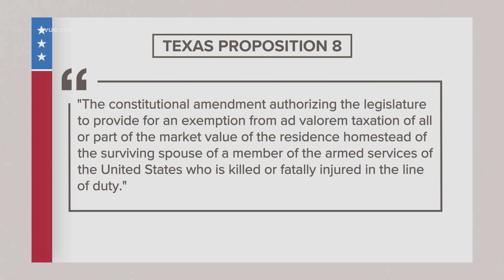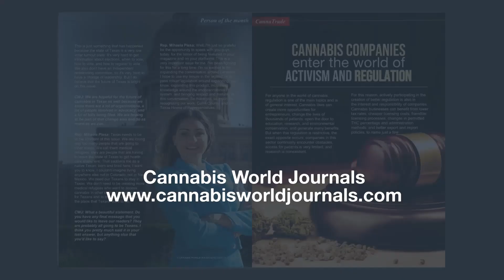Promo interview Mihaela Plesa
The law opportunity in Texas?

Mihaela Plesa is a legislative director in Austin who has worked with small businesses across Texas at the same time and has maintained her passion for politics by collaborating with various organizations such as the National Organization for Young Women (Young NOW) and the National Organization for Marijuana Law Reform (NORML).

In 2017, she decided to leave her job to join the Texas Legislature, where she gained institutional knowledge and achieved multiple legislative successes, including the writing and passage of Proposition 8.

Currently, she has two medical cannabis bills filed for consideration in the 88th Legislative Session in Texas.

In this issue of Cannabis World Journals, we get up close and personal with lawmaker Mihaela Plesa who has been fighting for the legalization of medical cannabis in the state.

Do you want to know more about the legislator Mihaela Plesa? Enjoy it in our new edition.